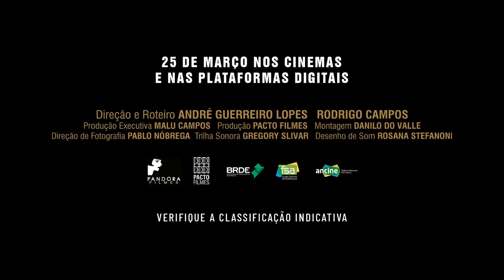SIRON. TEMPO SOBRE TELA - Em Breve no Cinesystem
Sinopse: Eu lembro mais das coisas que pintei do que das coisas que vivi”, diz, em certo ponto da abertura do filme, Siron Franco, 71, tido por pensadores como Ferreira Gullar como um dos maiores pintores brasileiros de todos os tempos. Encadeando pensamentos e memórias em associações inusitadas e reveladoras, a dar foco ao tempo que brota da interação de um arquivo pessoal inédito com novas filmagens, o documentário siron. tempo sobre tela ilumina a personalidade inquieta e a mente criadora do artista, onde fronteiras entre realidade, memória e sonho se dissolvem.